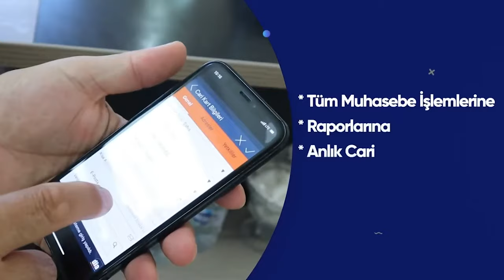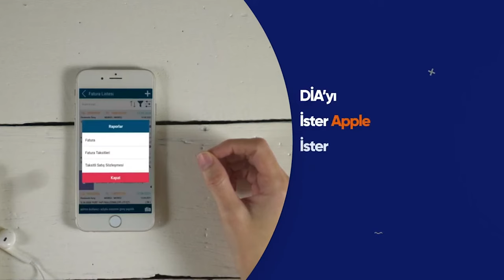İşinize Özgürlük Katan Çözümler: DİA Mobil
DİA Mobil ile cep telefonundan Şirket Yönet

Muhasebe, Finans, ERP, CRM, Stok Yönetimi, Mağazacılık... Tüm süreçlerin DİA Mobil'de!

Firmanı istediğin her yerden yönetmek ister misin?

DİA Mobil ile tüm süreçlerini her an kontrol altında tut!

- Tüm Muhasebe İşlemlerine
- Raporlarına
- Anlık Cari Bilgilerine

İstediğin An, Cep Telefonundan Ulaş!

Fatura ve İrsaliyelerini istediğin an kontrol et.

Kolayca e-Fatura ve e-İrsaliye Kes, HEMEN GÖNDER!

- Stok kartlarını yönet
- Tüm ürün görsellerini katalog olarak listele

- Kolayca yeni ürün ekle
- Hangi ürün, hangi mağazada ve depoda var, istediğin an kontrol et

- Mobilden alınan siparişleri
- Yapılan satışları
- Ekibin görüşmelerini takip et
- Yeni görevler ata
- Saha ekibinin performansını artır

- Barkod ve seri takibi
- Depo mal kabul
- Depo sayımı işlemlerini dijitalleştir

Operasyonel süreçlerini anlık takip et!

Mobil cihazını yazıcıya bağla

- Rapor
- Sipariş
- E-fatura

çıktılarını kolayca al.

DİA'yı ister Apple İster Android telefonda kullan...

Tüm işlemlerini mobilden hızlıca gerçekleştir.

Siparişten ürün teslimatına, tüm üretim sürecini kontrol altında tut...

Tüm depo ve mağazalarını tek ekranda yönet.

İşini yanında taşı!

DİA Kurumsal Yönetim Sistemi, Mobil CRM, Mobil ERP, Muhasebe Mobil Uygulama, Cep Telefonu Muhasebe Programı